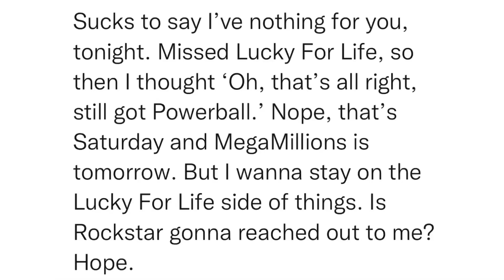SitRep2237 | 21 December, 2023, 22:01